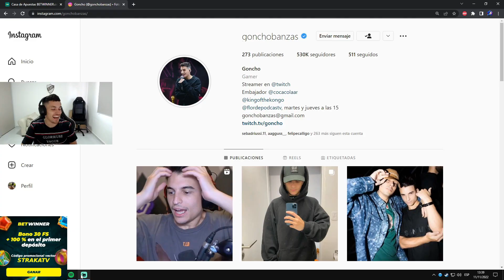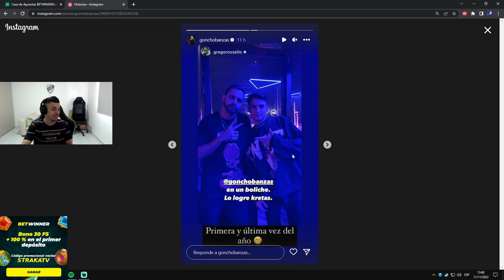GONCHO VERIFICADISIMO ✅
CODIGO: Straka